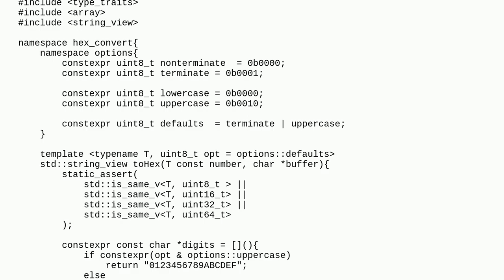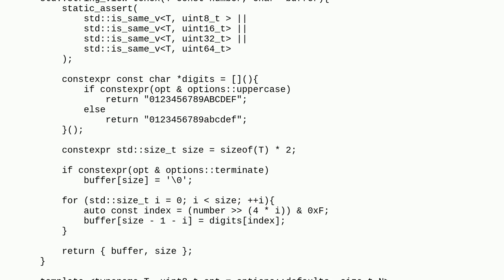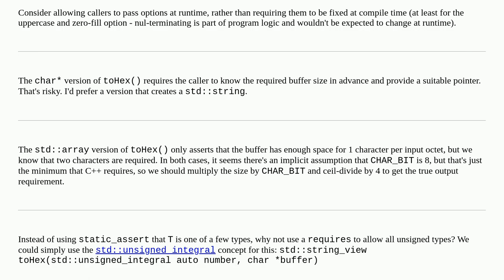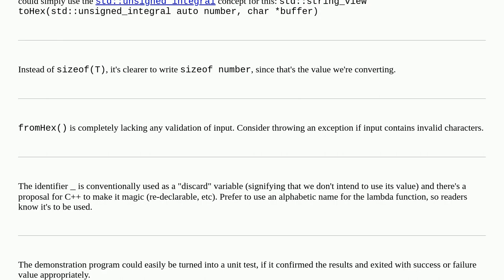Codereview: library for converting numbers to HEX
library for converting numbers to HEX

A special thanks goes out to the awesome community

  c++ converting